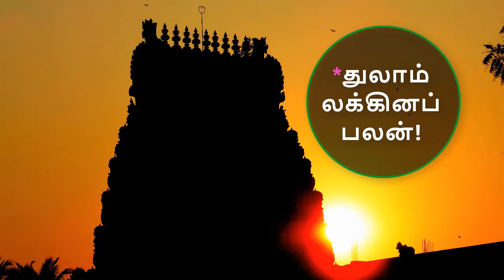துலாம் லக்கினப் பலன் ஆயுள் முழுவதும் || ஜென்ம பலன்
HERE YOU CAN KNOW YOUR LIFE PREDICTION BY YOUR BIRTH LAKKINAM.